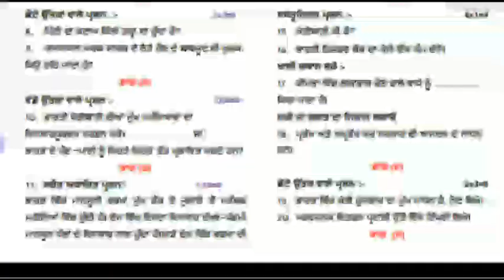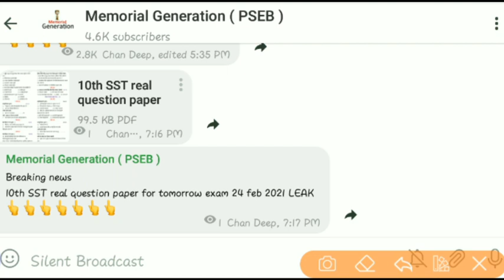Big NEWS ➡Pseb 10th SST pre board paper leak 💥 original Question paper leak / 24 feb SST exam 2021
More Features :
1) Saari important books milengi solved video solutions ke saath
2) Previous year papers, Important PDFs, Question Bank
3) Crash Course, Mock Tests, Quiz
4) India's biggest student's community
& much more

3 Crore se zyada bachho ka bharosa!